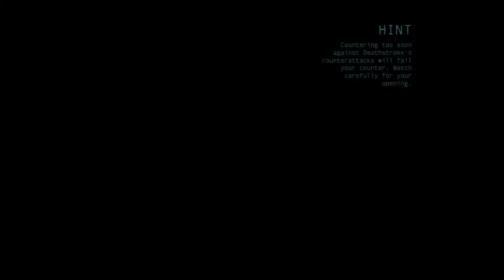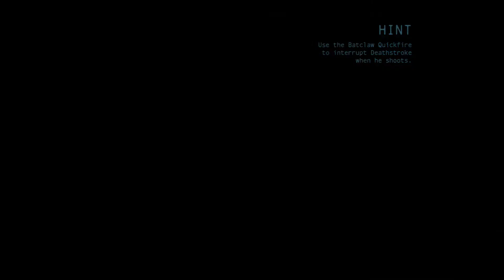Batman Arkam Origins #9 Boss: Slade Joseph Wilson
Aka: Deathstroke. He's one of my favorite Batman villains.